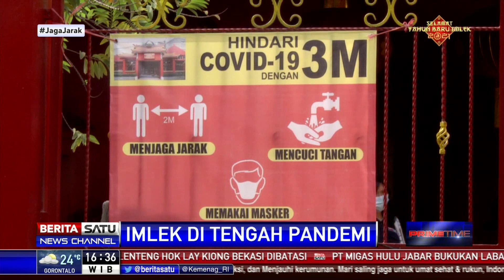Vihara Boen Hay Bio Tangsel Tak Menggelar Perayaan Imlek Meriah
Vihara Boen Hay Bio, salah satu vihara tertua di Tangerang Selatan tidak menggelar perayaan Tahun Baru Imlek secara meriah. Meski begitu, pengunjung tetap bisa bersembahyang dengan tetap menerapkan protokol kesehatan.